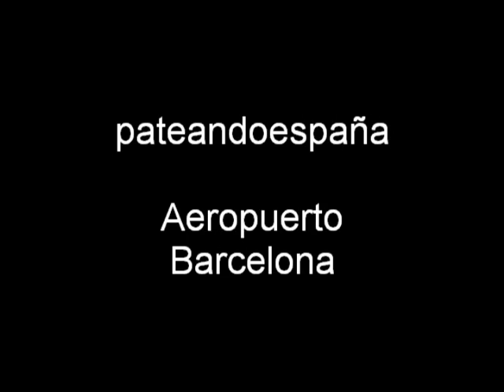AEROPUERTO.MPG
Aeropuerto de Barcelona